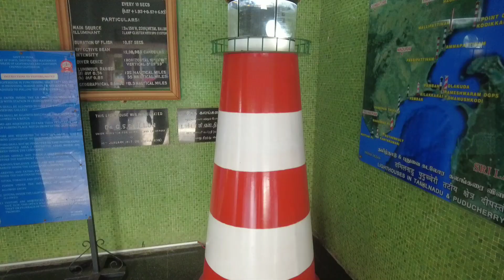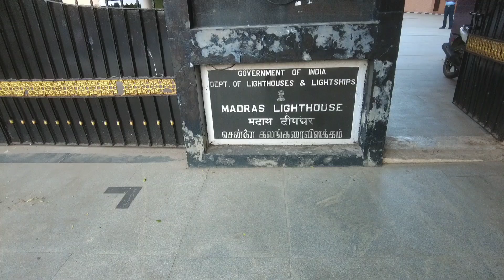chennai light house and merina beach tour full information 2024